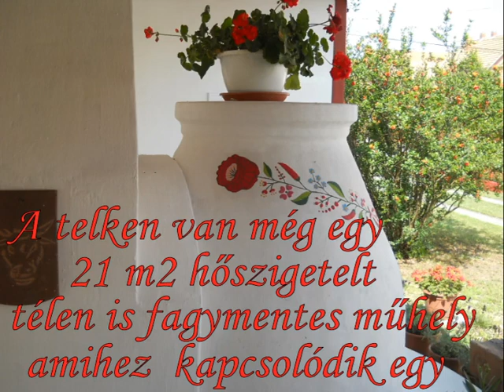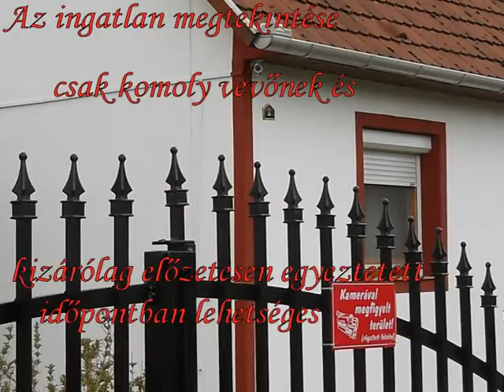Vidéki ház slideshow 1001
Ingatlanhirdetés  kicsit  másképp  .